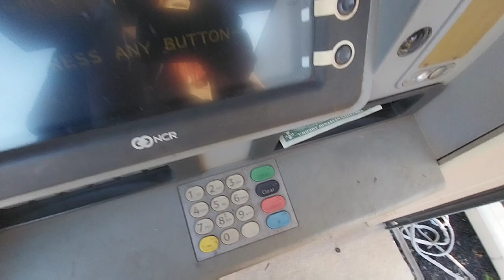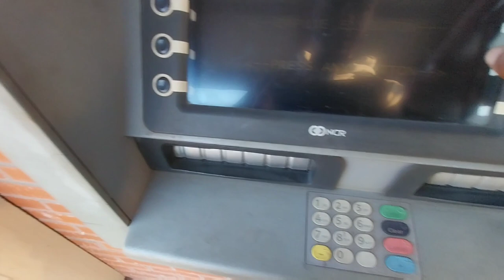Collecting Cans behind Abandoned Warehouses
what's up guys. Today we collect some cans behind 2 abandoned warehouses and an old train track. Alot of dumped trash and litter. 50 cents per pound.